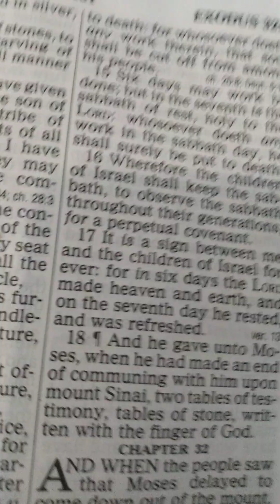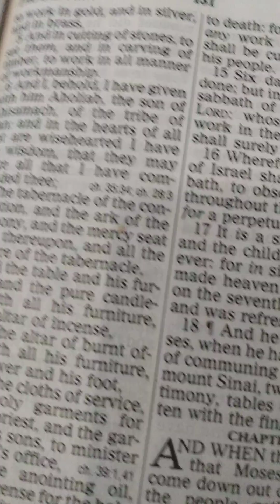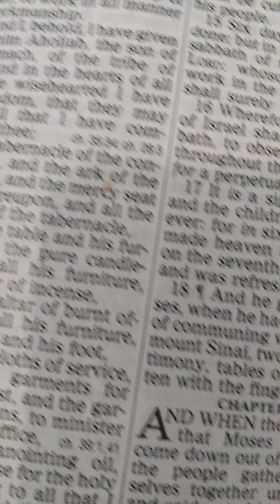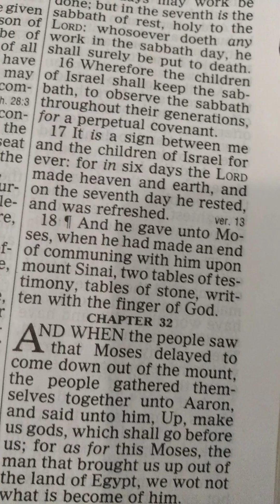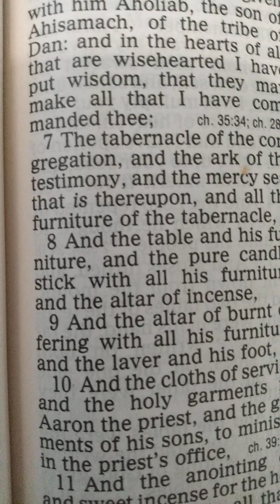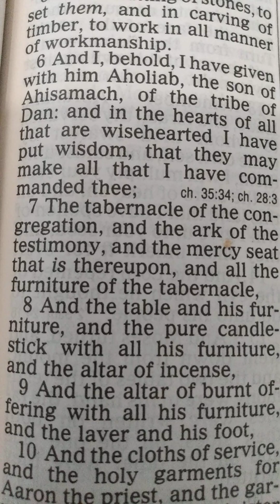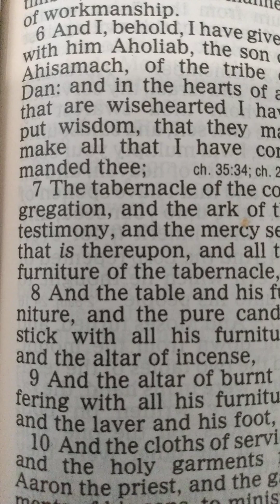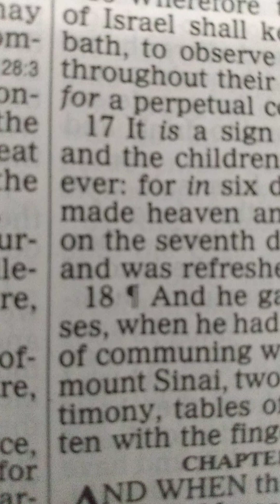Exodus Chapter 41 The Sabbath/spirit of wisdom!